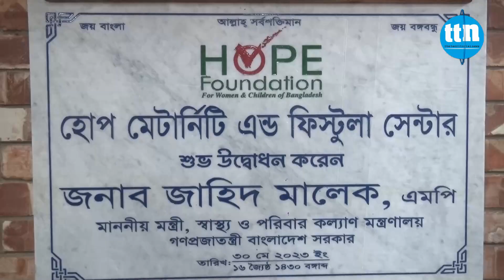স্বাস্থ্য সেবা এখন মানুষের দোরগোড়ায় - কক্সবাজারে স্বাস্থ্যমন্ত্রী।-ttn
স্বাস্থ্য সেবা এখন মানুষের দোরগোড়ায় - কক্সবাজারে স্বাস্থ্যমন্ত্রী।

মো. মোরশেদের প্রতিবেদন।

Slogan: বস্তুনিষ্ঠ সংবাদ সবার আগে
Country: Bangladesh
Language: Bengali।English
Broadcast area: Online